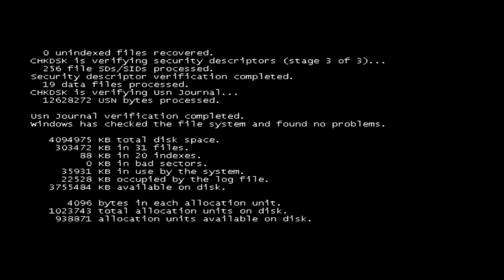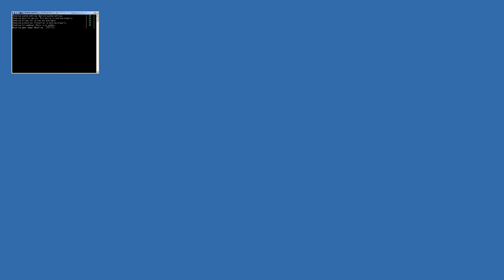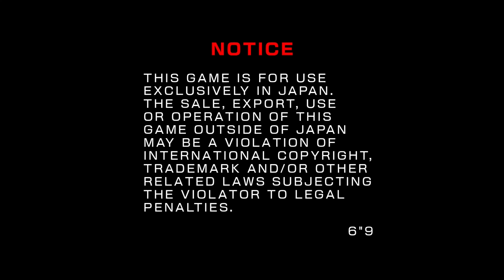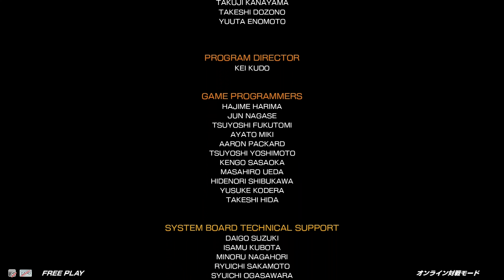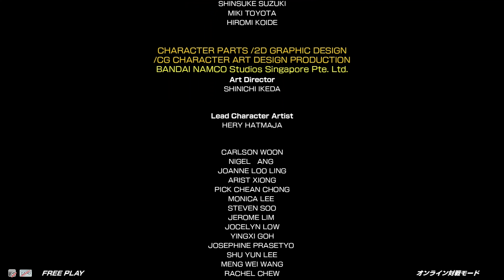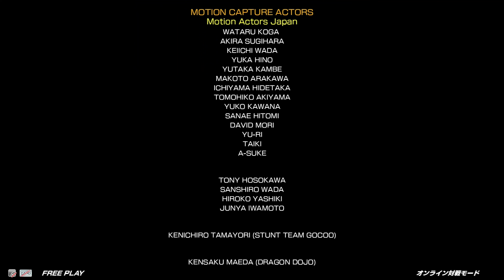Tekken 7 Vanilla Jin Kazama gameplay Namco System ES3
Real arcade hardware recorded using the Elgato Camlink 4K HDMI output. Upscaled to 4K 60FPS

Tekken 7 Vanilla Jin Kazama full gameplay 4K 60FPS.

Captured from REAL ARCADE HARDWARE! NOT EMULATION!

Game: TEKKEN 7 VANILLA VER.1.12.03 M03 ALL.NET(2015)

Arcade System: NAMCO SYSTEM ES3